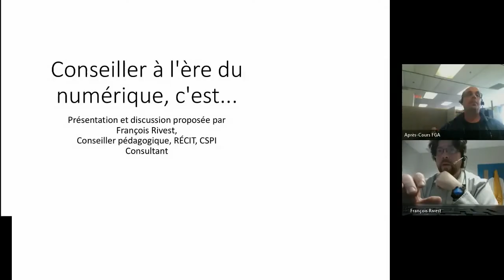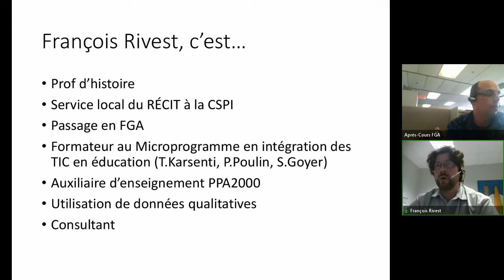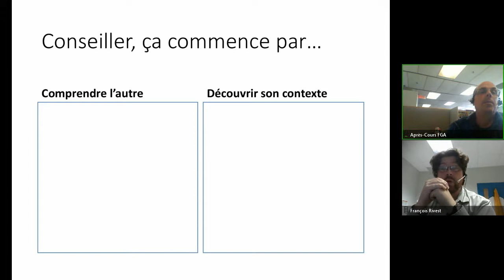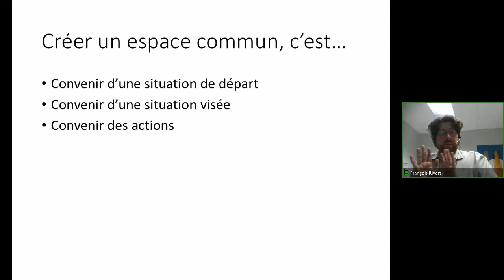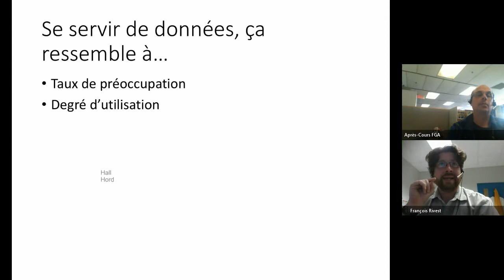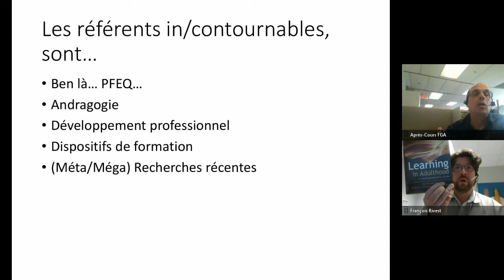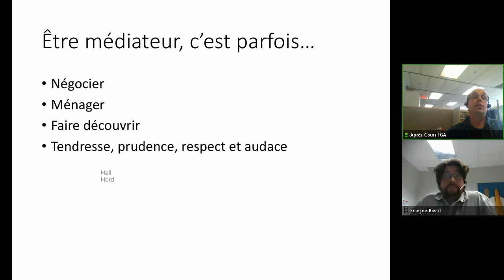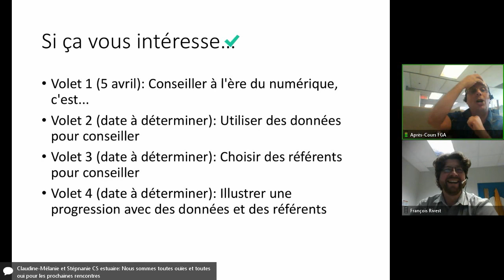Webinaire portant sur la conseillance pédagogique, volet 1, 15 avril 2017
Premier volet d'une série de webinaires portant sur la conseillance pédagogique présenté par François Rivest dans le cadre des Après-cours FGA. Pour voir l'article complet, consulter le site des APC